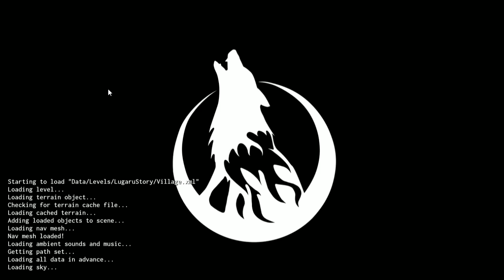Overgrowth: The Village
A Intriguing  game about Fighting Rabbit-men. --